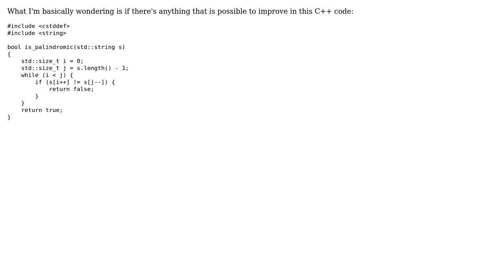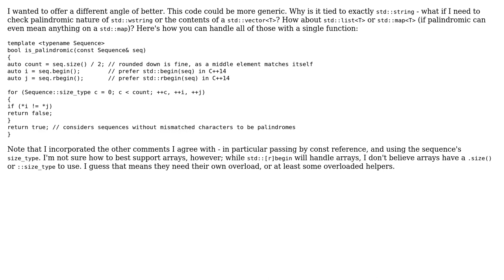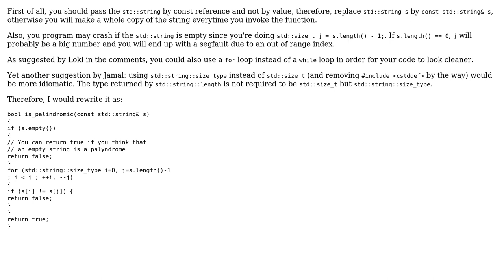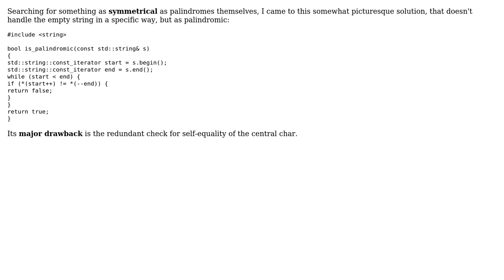Code Review: Checking for a palindrome (4 Solutions!!)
Code Review: Checking for a palindrome

With thanks & praise to God, and with thanks to the many people who have made this project possible! | Content (except music & images) licensed under CC BY-SA | Music | Images & others | With thanks to user Yuushi user Wolf user Rohan James user Morwenn user Michael Urman user Jamal and the Stack Exchange Network Trademarks are property of their respective owners. You are responsible for your own actions.